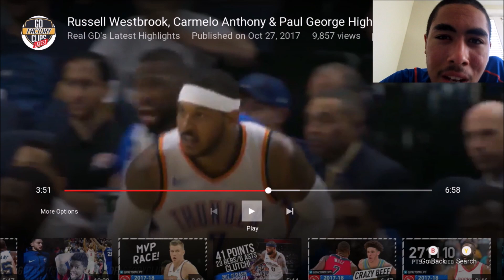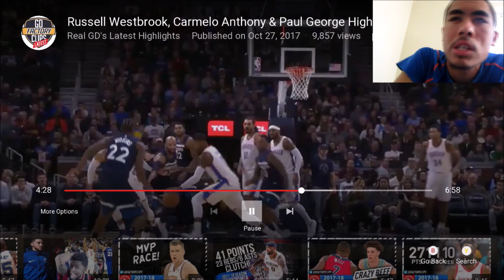THE BEST SCORER IN THE NBA!! IT'S NOT EVEN A QUESTION!!